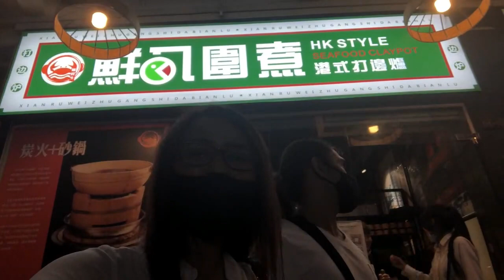Hot pot dinner hk style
Dinner at HK Style Claypot with our Taiwanese friend.